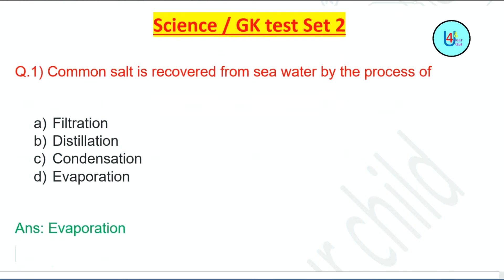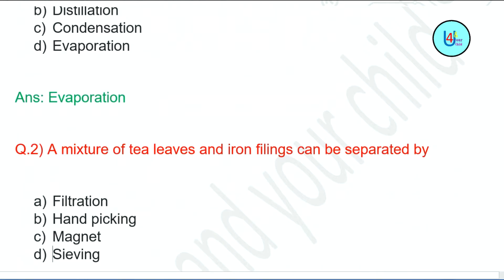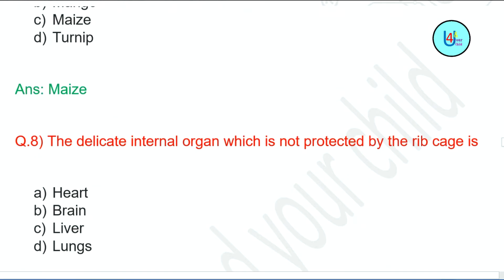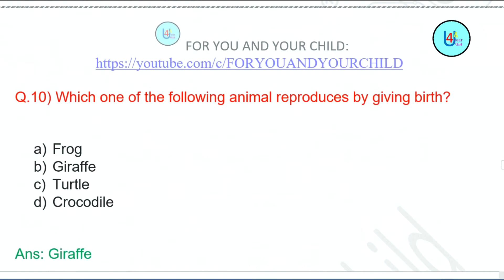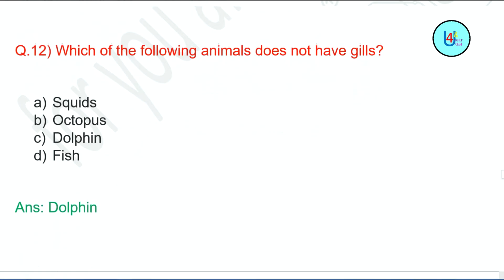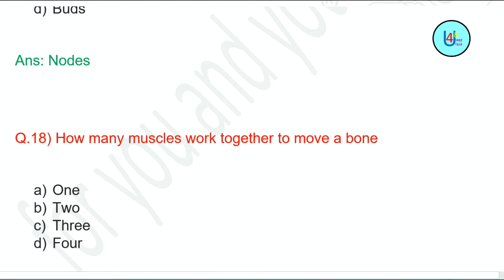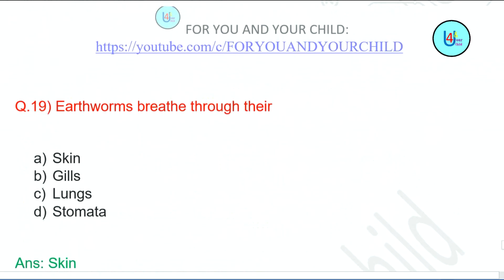Class 6 Admission Test Sample Questions II Science II School Entrance Exam II Olympiad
Useful for exam in KVS, AISSE, NVS, AMU, DPS, any private or government schools.

To buy PDF of Admission Test practice test paper classes 1 to 6 ( all subjects) please send whatsapp msg on 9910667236

This channel gives latest information on different topics related to Schools, Colleges, School Admission process, Entrance Test Syllabus , Entrance Test Sample Paper, CBSE process & updates , Parenting Solutions , Worksheets of English , Math, Social Science , G.K (useful to clear concept of any topic) , Daily use English sentences and many more.

4) Mobile phone
5) Tripod : a) b)
6) Mike for recording